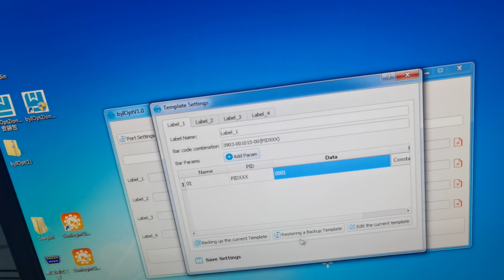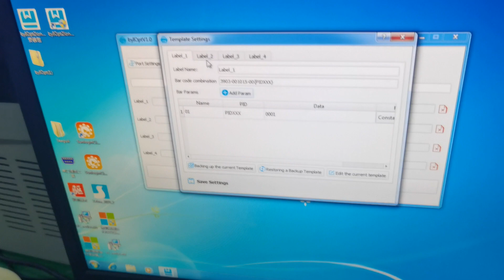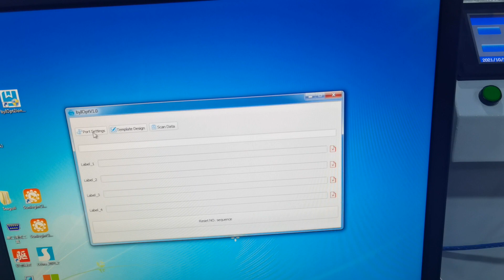电线打印贴标机半自动对折贴教学使用操作视频：工控机电脑上如何编辑模版